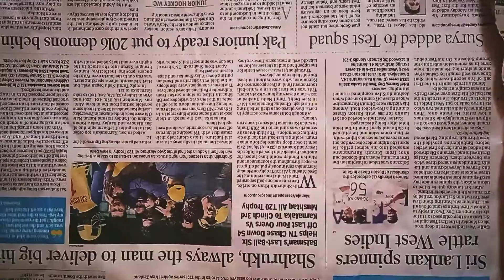simple and easy bottle art| 367days challenge|| its day 27🖌️🎨🌈🔔👍🙏🏻